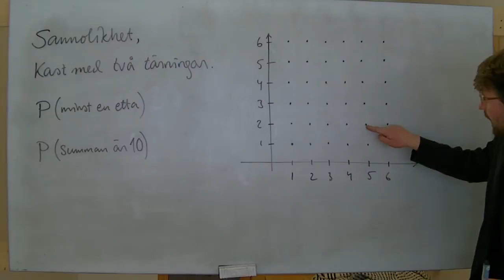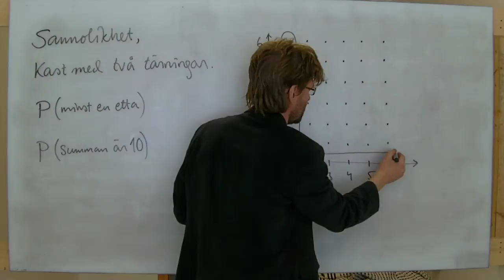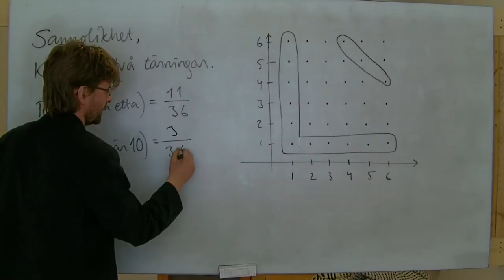MaB: Kast med två tärningar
Ritar ett diagram över utfallsrummet vid kast med två tärningar. Två exempel.